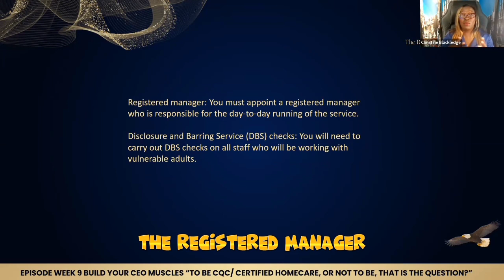DISCLOSURE AND BARRING SERVICE